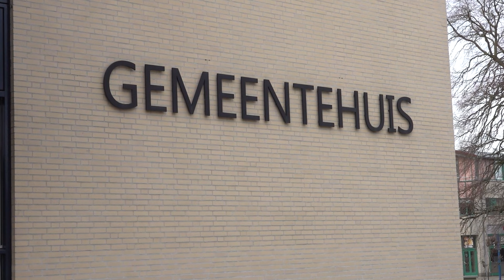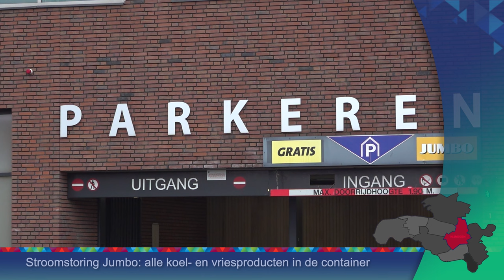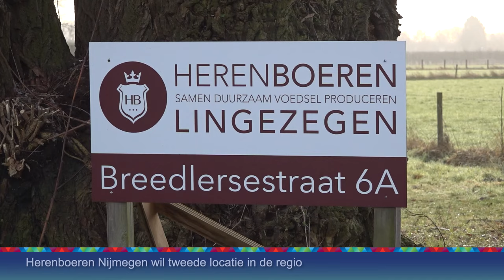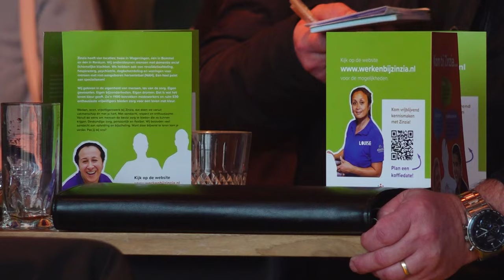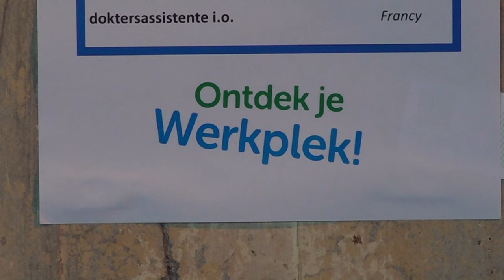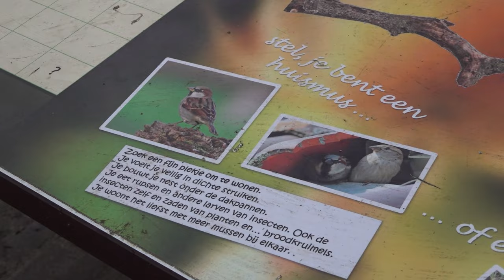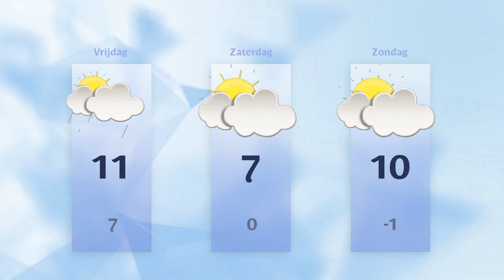Donderdag 25 januari 2024 || RN7 REGIONIEUWS